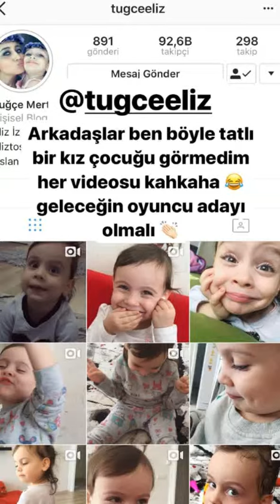Sibel Akbulutun Güler Yüzlü İnstagram Historyleri